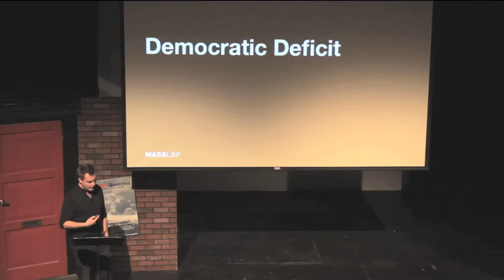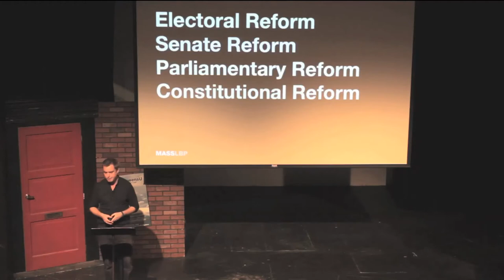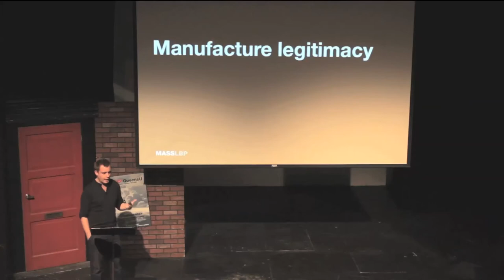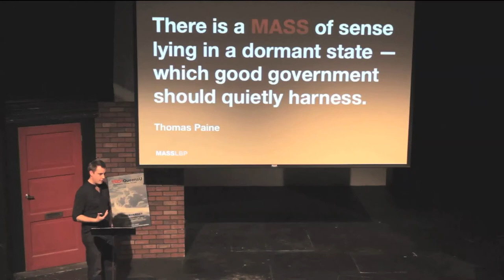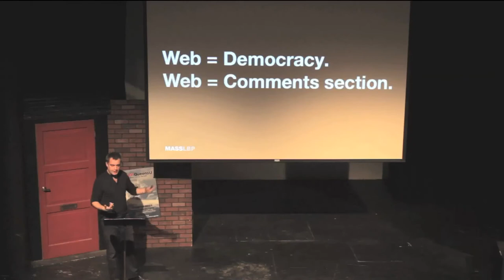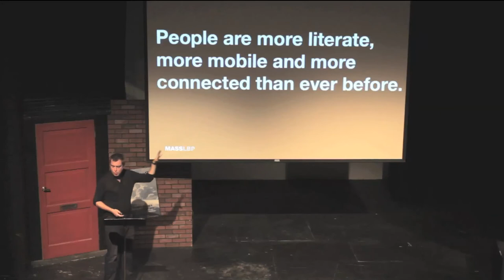TEDxQueensU - Peter MacLeod - 11/07/2010